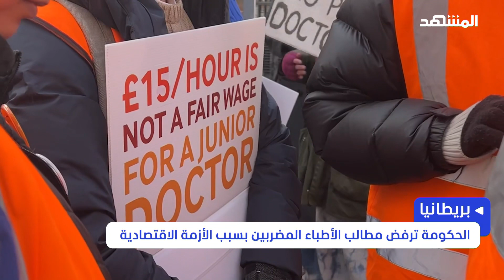الحكومة البريطانية ترفض مطالب الأطباء المضربين بسبب الأزمة الاقتصادية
يستمر إضراب الأطباء المبتدئين في بريطانيا للمطالبة بزيادة الأجور وتحسين ظروف العمل، ويأتي الإضراب العاشر لهم تزامنا مع تراجع الحكومة عن خطة مضاعفة عددهم عام 2031. نتابع هذا التقرير لمراسلة "المشهد" في لندن براءة العزاوي.